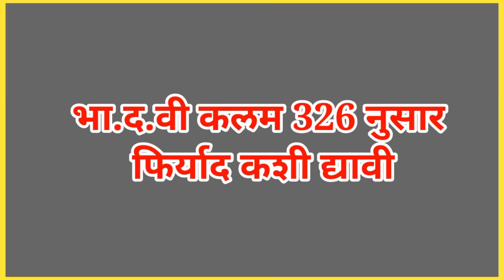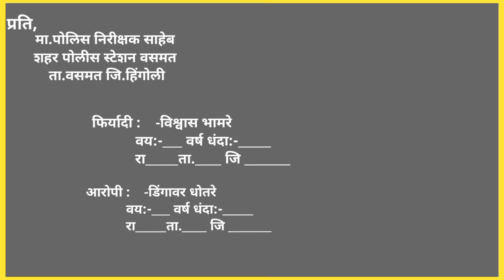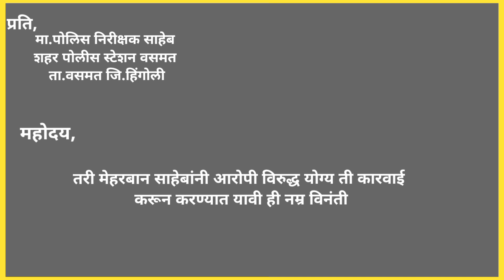कलम 326 नुसार तक्रार कशी द्याल|kalam 326 information in marathi|कलम 326 काय आहे